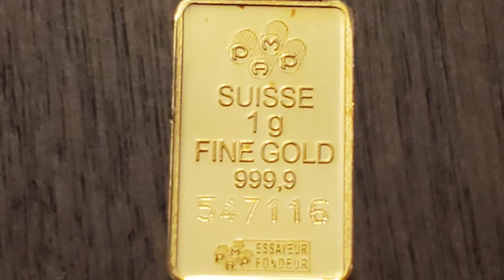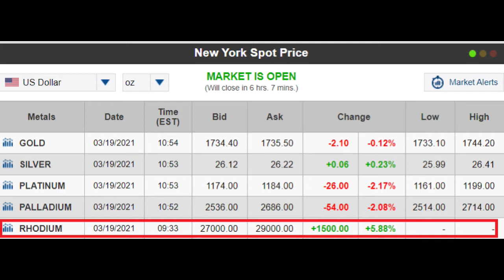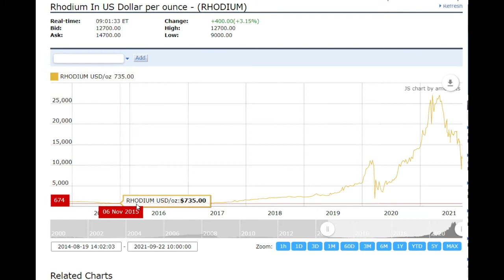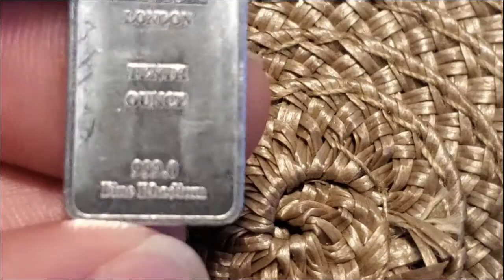Rhodium- The World's Most Expensive Metal Reached $27000 An Ounce! What It Looks Like!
Rhodium is a little known metal in the precious metals world. It is part of the platinum group metals and is as of this writing the worlds most expensive metal/precious metal. This metal went from a low of $585 in 2016 to $27000 in April 2021. As of 22 September 2021 Rhodium current stands at $12700 per ounce and is subject to wild price fluctuations. It is used in the automotive industry which is what is driving up the demand. New rules in many countries require cars to reduce emissions of toxic gases from exhausts. This alone drives the price of rhodium up to new highs. Is it possible that Rhodium will jump higher than $30000 per ounce over the next few years, it is possible as long as stringent emission regulations stay in place. As of 22 September 2021 Rhodium holds the title of the world's most expensive metal and most expensive precious metal.

rhodium
rhodium supply
price of rhodium
rhodium price
rhodium as an investment
investing in rhodium
high rhodium price
most expensive metal
worlds most expensive metal
most expensive precious metal
platinum group metals
high rhodium price